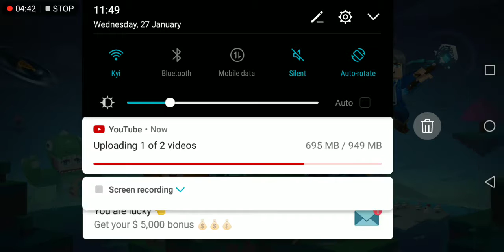How my little brother play